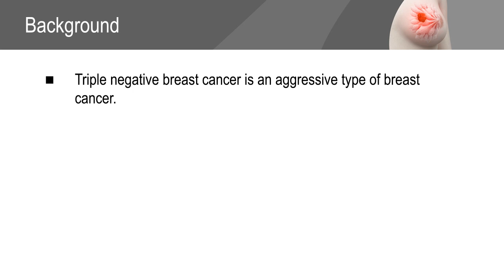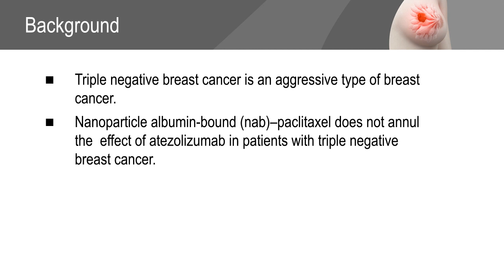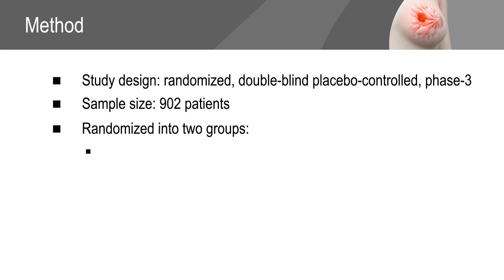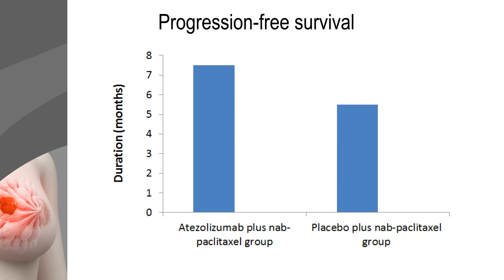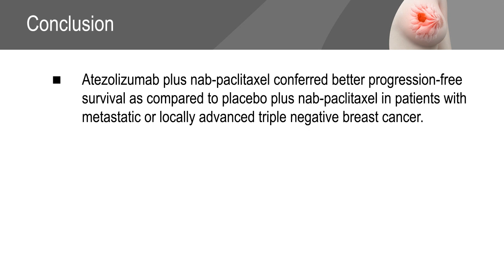Atezolizumab with nab-paclitaxel improves survival in breast cancer patients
The aim of the study was to compare the effectiveness of atezolizumab plus nab-paclitaxel with placebo plus paclitaxol for patients with locally advanced or metastatic triple negative breast cancer.